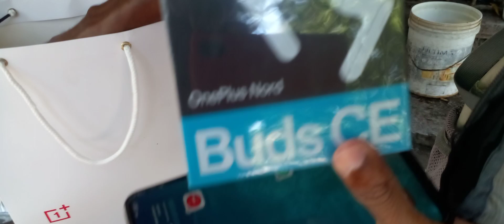ONEPLUS NORD 3 LITE 5G | MOBILE PHONE